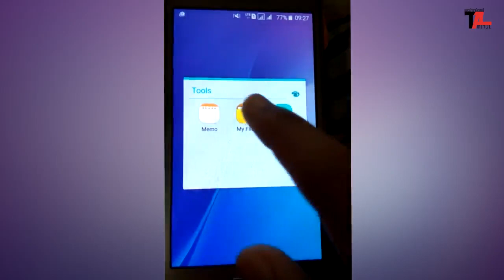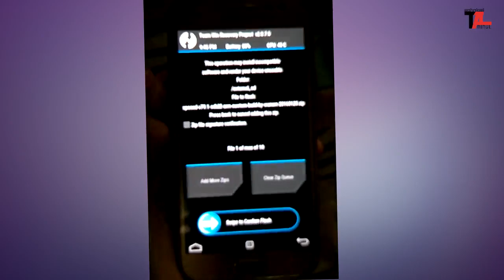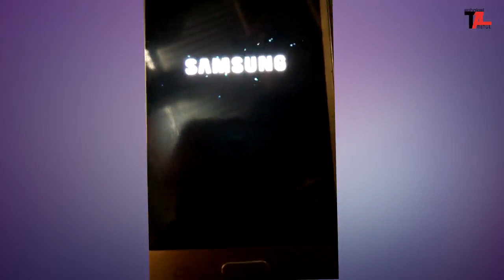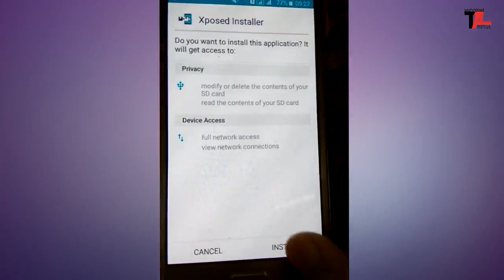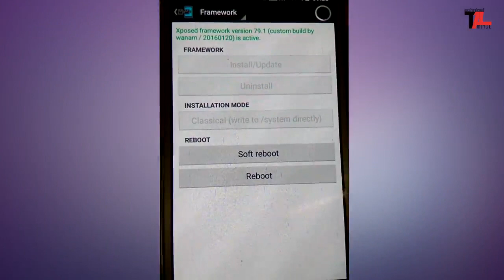How To Install Xposed Installer In Galaxy J2 [Easy Way]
Guys in this video i am talking about
How To Install Xposed Installer In Galaxy J2
or
How To Install Xposed Module In Galaxy J2

Guys i have tried this on my galaxy j2{SM-J200G}

Guyzz Download and Extract Now!!!

How To Install TWRP On Samsung Galaxy J2

How To Root Samsung Galaxy J2

How to Flash Samsung Galaxy J2 [No-Risk]